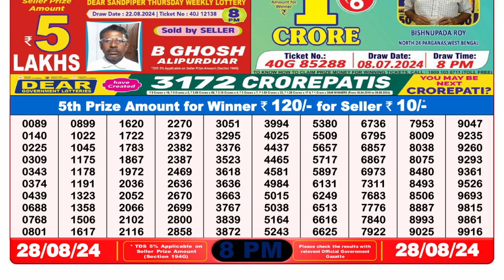DEAR LOTTERY 8PM SAMBAD 28.08.2024 || NAGALAND LOTTERY RESULT